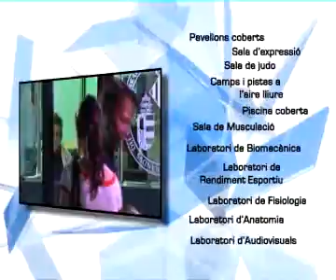FACULTAT DE CIÈNCIES DE L'ACTIVITAT FÍSICA I L'ESPORT:CENTRE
Video promocional de la Facultat de Ciències de l'Activitat Física i l'Esport de la Universitat de València